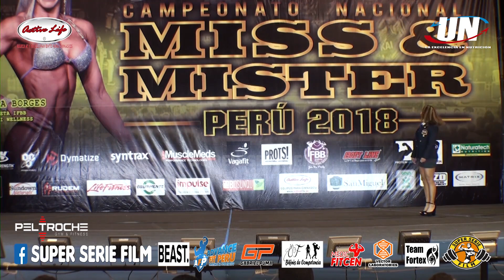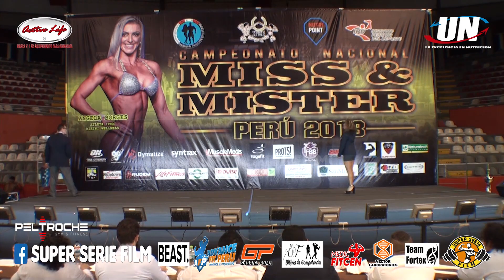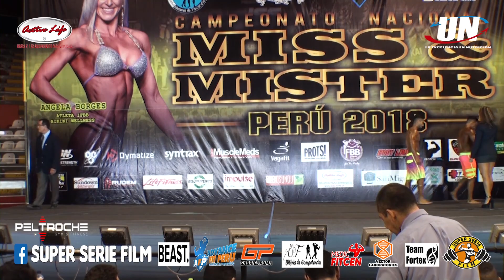MEN PHYSIQUE SENIOR 1.66 m. – MISS & MISTER PERU 2018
MISS & MISTER PERU 2018
MEN PHYSIQUE SENIOR hasta 1.66 mts.

Men Physique con el número:
61.- Jonathan Leon - Libre
62.- Carlos Sotillo - Team Sky
63.- Sichiro Shimokawa - Kevin Arnold
64.- Leonel Cayetano - Team Quesada
65.- Eduardo Vela - Libre
66.- Dany Chinga - Libre
67.- Oscar SanchezSierra - Team Muscle Fit
68.- Erick Saenz - Batista gym
69.- Gustavo Castañeda - Golds Gym SJL
70.- Emanuel Urdanivia - Kim Ross
71.- Carloz Corzo - Chevy Gym
72.- Leonardo Herrer - Team Olympia
73.- Carlos Lopez - Hard Nutrition
74.- Javier Gonzales - Team Bellatin

GANADORES:
1er.- Emanuel Urdanivia -  N° 70
2do.- Sichiro Shimokawa -  N° 63
3er.- Carlos Sotillo -  N° 62

Para seguir subiendo mas de videos de los diversos Campeonatos de Fisicoculturismo y Fitness

Pon ME GUSTA!!!
COMENTA!!!
COMPARTE!!!
MUCHAS GRACIAS!!!